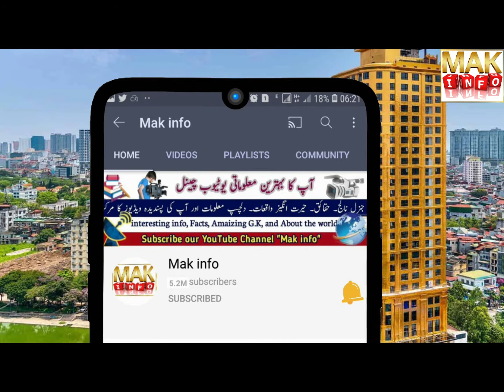The frist Gold plated hotle | dunia ka pela sone se bana hua hotle | vietnam hotle | hanoi hotle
Assalam.o.Alaikum, Dear viewers subscribe to our channel "Mak info" And subscribe Also "Royal Tube" and like our Facebook page "Mak info" L I K E A N D S U B S C R I B E

السلام علیکم ؟محترم ناظرین ہمارے یوٹیوب چینل پر آنے کا شکریہ اور ویڈیوز دیکھنے کا شکریہ ہمارے چینل کو سبسکرائیب کریں۔ بیل آیئکون دبائیں۔ اور ویڈیو کو لائک کریں ہمارے فیس بک پیج کو لائک کریں فالو کریں